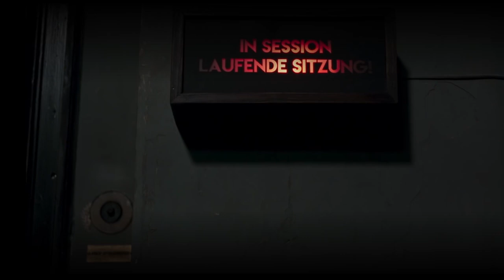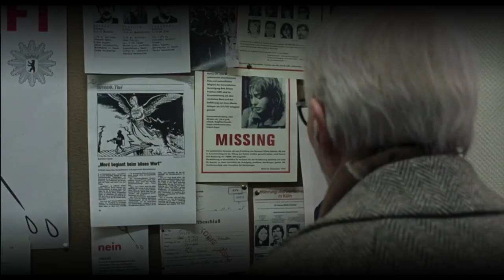Suspiria Official Videoclip - Tributo a Claudio Simonetti (Musica Horror Strumentale)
🇮🇹 Benvenuti nel videoclip ufficiale di "Suspiria", un appassionato tributo a Claudio Simonetti e al leggendario regista Dario Argento. Questo video presenta una potente colonna sonora strumentale ispirata al famoso film horror "Suspiria". La musica, completamente strumentale, cattura l'atmosfera inquietante e surreale del film originale, creando una sinistra e coinvolgente esperienza sonora.

Ho dedicato questo videoclip alla memoria di Claudio Simonetti, compositore delle musiche originali di "Suspiria" e figura iconica nel mondo della musica horror. Il suo contributo straordinario ha influenzato generazioni di appassionati di cinema e musica.

Grazie per aver condiviso questa esperienza. Se ti è piaciuto il video, non dimenticare di lasciare un like, condividere con i tuoi amici e iscriverti al mio canale per rimanere aggiornato su altri tributi e contenuti musicali.

🔔 Non dimenticare di attivare le notifice del mio canale.

Grazie per il tuo sostegno continuo e per far parte di questo mio Canale. Resta sintonizzato per ulteriori novità e contenuti spaventosamente straordinari!

per ottenere:
- recensioni sugli strumenti in italiano
- didattica e formazione per la chitarra
- soluzioni on line di comunicazione per produttori e fornitori di strumenti legati al mondo delle 6 corde e più.

📲 Contattatemi in privato per singole Lezioni online dedicate. 🎸

🇬🇧 Welcome to the official music video for 'Suspiria,' a heartfelt tribute to Claudio Simonetti and the legendary director Dario Argento. This video features a powerful instrumental soundtrack inspired by the famous horror film 'Suspiria.' The music, entirely instrumental, captures the eerie and surreal atmosphere of the original film, creating a sinister and immersive sonic experience.

🎵 Listen to my music: [Insert your music link here]

I've dedicated this music video to the memory of Claudio Simonetti, the composer of the original music for 'Suspiria' and an iconic figure in the world of horror music. His extraordinary contribution has influenced generations of cinema and music enthusiasts.

🔔 Don't forget to activate notifications for my channel.

Thank you for your continuous support and for being a part of my channel.

to have:
- reviews on instruments in Italian
- guitar teaching and training
- online communication solutions for manufacturers and suppliers of instruments connected to the world of 6 strings and more.

📲 Call me privatly for some single dedicated on line Lessons. 🎸

IKMultimedia iRig Pro
Positive Grid JamUp Pro (DSP multi emulations)